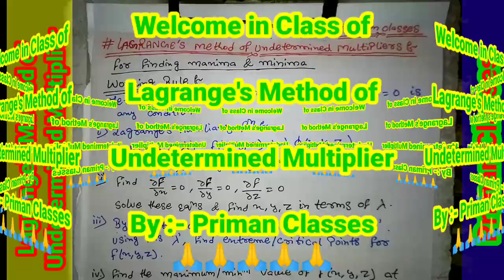Maxima and Minima - Lagrange's Method of Undetermined Multiplier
any Doubt or Queries comment in comment box or whatsapp in 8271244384